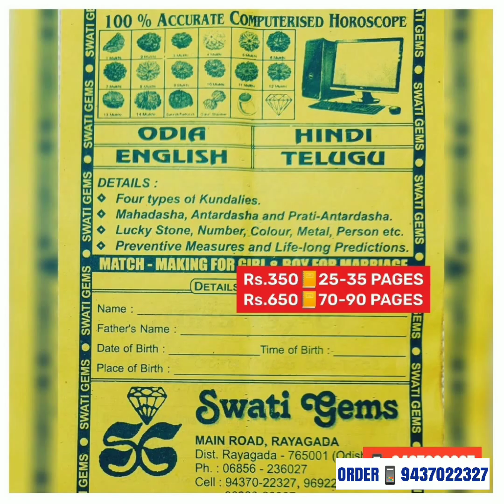Rs.650 PER PIECE💥4 to 65 Ct SPECIAL SULEMANI HAKIK AGATE सुलेमानी સુલેમાની ସୁଲେମାନି సులేమాని সুলেমান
Rs.650 PER PIECE 💥 4 to 65 CARATS

👉 Rs.50 EXTRA for ALL INDIA 🇮🇳

👉 LIMITED EDITION

👉 BEST PRICE IN INDIA 🇮🇳

👉 SCREENSHOT OF YOUR
🔺REQUIRED PRODUCT
🔺PAYMENT
👉 ADDRESS WITH PIN NUMBER

💥PAYMENT OPTIONS
🏛️ BANK  DETAILS:

SWATI GEMS
RAYAGADA
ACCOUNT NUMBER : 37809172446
IFSC NUMBER: SBIN0000169
BRANCH CODE: 0169

SULEMANI HAKIK 👉 BEST STONE
for
🔺DEFEATING ENEMIES
🔺DEVELOPMENT
🔺JADU-TONA
🔺EVIL EYES
🔺HEALTH
🔺SAFETY
🔺NAZAR
🔺SHANI
🔺RAHU
🔺KETU

👉 SOME ASTROLOGERS say this as a STONE of SHATRU VINASHAK

💥 GEMSTONE
💥 RUDRAKSHA CONSULTANCY
at
👉 PAYMENT of  Rs. 350/-

MAIN ROAD
Opp MASJID
Near SBI MAIN BRANCH
RAYAGADA - 765001

❌ NO  BRANCHES ❌